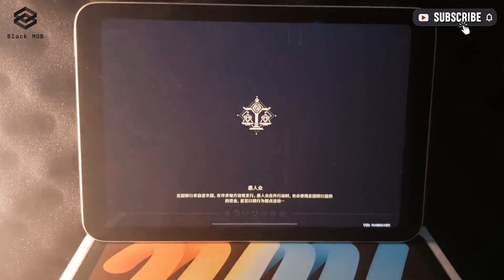Apple iPad mini 6 || Extreme Genshin Impact Gameplay Test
MANY PACKAGES — ONE TRACKER ~ TRACK ALL YOUR PACKAGES IN ONE PLACE.

Thanks!